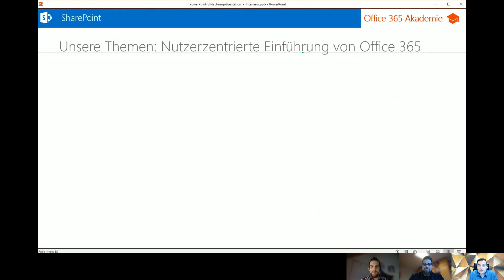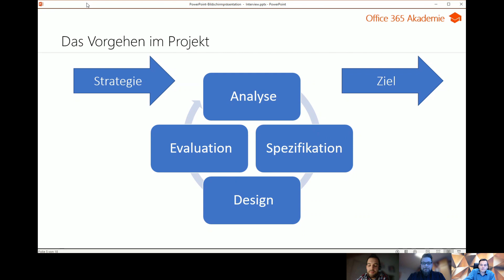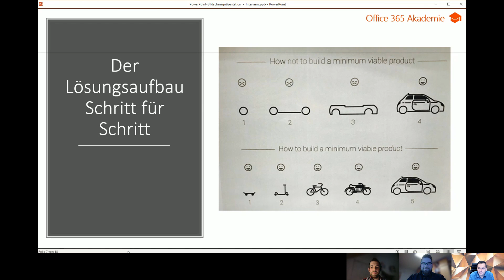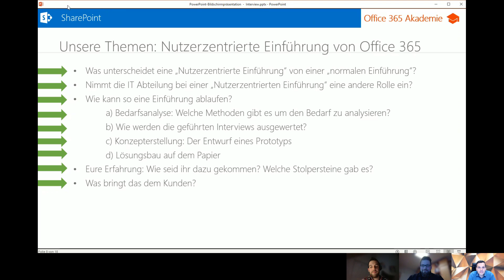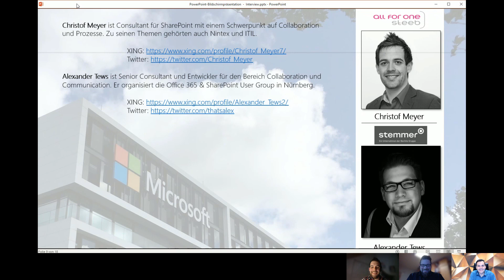Experteninterview „Nutzerzentrierte Einführung von Office 365" mit Christof Meyer und Alexander Tews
Heute waren bei uns Christof Meyer und Alexander Tews zu Gast. Unsere Themen zur nutzerzentrierten Einführung von Office 365:

-Was unterscheidet eine „Nutzerzentrierte Einführung“ von einer „normalen Einführung“?
-Nimmt die IT Abteilung bei einer „Nutzerzentrierten Einführung“ eine andere Rolle ein?
-Wie kann so eine Einführung ablaufen?
 a) Bedarfsanalyse: Welche Methoden gibt es um den Bedarf zu analysieren?
 b) Wie werden die geführten Interviews ausgewertet?
 c) Konzepterstellung: Der Entwurf eines Prototyps
 d) Lösungsbau auf dem Papier
-Eure Erfahrung: Wie seid ihr dazu gekommen? Welche Stolpersteine gab es?
-Was bringt das dem Kunden?

📚 Zusätzliche Informationen
- Mehr Informationen über unsere Videoserie "Produktiver Arbeiten mit Microsoft" findest du

🎞 🔔 Du möchtest weiter schauen?

💬 Hat dir das Video gefallen? Hinterlasse uns doch gerne dein Feedback zu diesem Video in den Kommentaren!